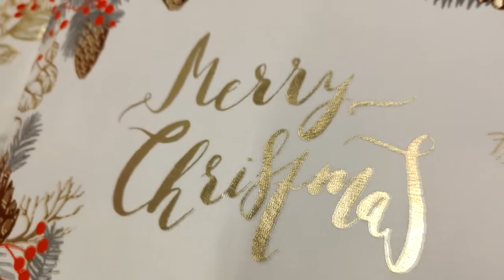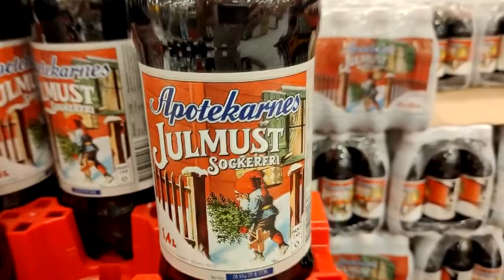IDEAS TENDENCIAS COLORES NAVIDEÑAS EN TIENDAS DOLLAR $TORE Y RUSTA, FELIZ NAVIDAD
En este vídeo vamos a visitar dos tiendas y vamos a disfrutar de los adornos y tendencias para la navidad.
Tiendas
1.- Dollar $tore
1.- Rusta
Gracías por ver.